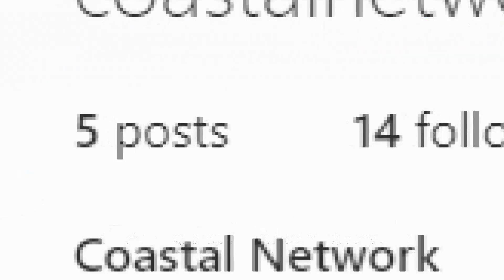ಹಣೆಗೆ ತಿಲಕ ಇಟ್ಟ ಎಂದು ಹುಡುಗ್ರನ್ನು ಕರೆಸಿ ಥಳಿಸಿದ ಶಿಕ್ಷಕಿ ನಿಶಾತ್ ಬೇಗಂ Madhya pradesh School News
ಈ ವೀಡಿಯೋ ಬಗ್ಗೆ :

ಹಣೆಗೆ ತಿಲಕ ಇಟ್ಟ ಎಂದು ಹುಡುಗ್ರನ್ನು ಕರೆಸಿ ಥಳಿಸಿದ ಶಿಕ್ಷಕಿ ನಿಶಾತ್ ಬೇಗಂ..!!